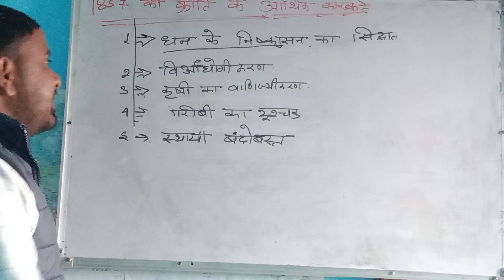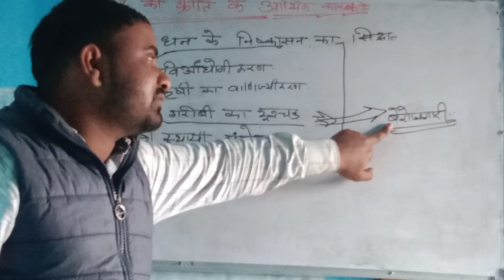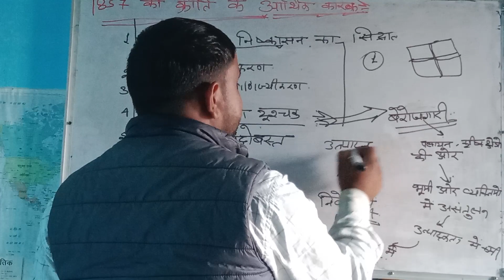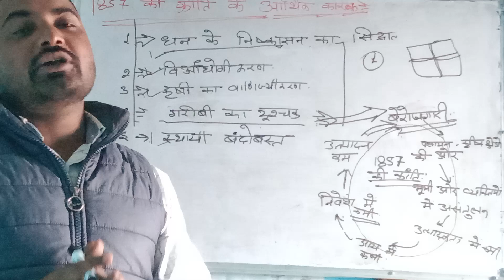1857 की क्रांति के प्रमुख उत्तरदायी कारक,,,, आर्थिक कारक,, PART-3